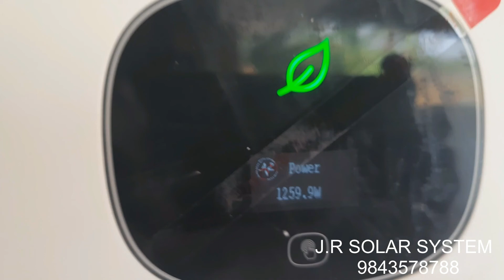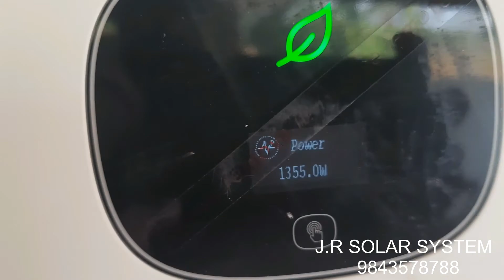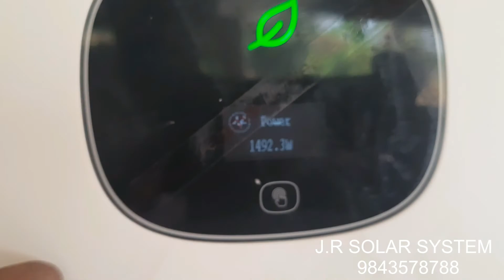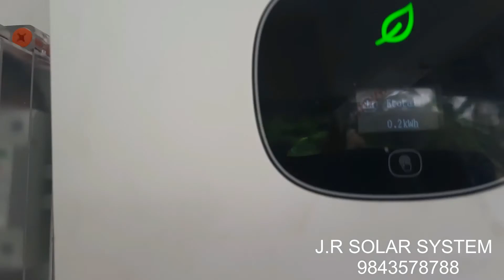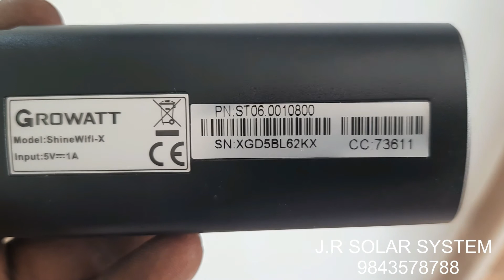சோலார் பேனல்-லை பயன்படுத்தி நம் வீட்டினில் பயன்படுத்தியதற்கு போக EB- க்கு தரும் சிஸ்டம்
ON GRID SOLAR POWER SYSTEM GROWATT 3 KW 1 PHASE ON GRID INVERTER  WiFi CONNECTION  video